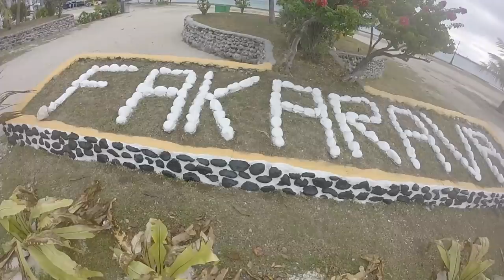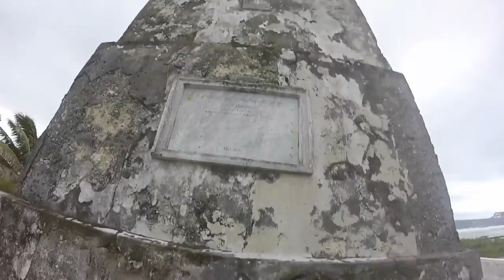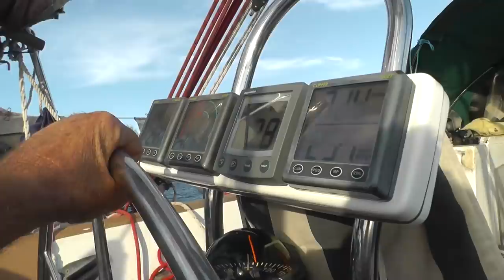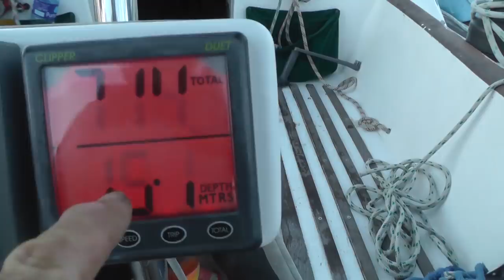Sailing a Pacific Atoll Adventures of an Old Seadog, ep 133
pacific islands#sailing
Sailing down the atoll of Fakarava  in the Tuamotus group.A lifetime adventure continues.

Safe sailing.

The camera gear:
Main camera is a Panasonic Hc- V770 with a Rode External mic. My old camera is now my number 2 is a Panasonic Hc-v700. Most shots are done with an external mic (Shenggu sg 108) with a sponge and dead kitten attached.